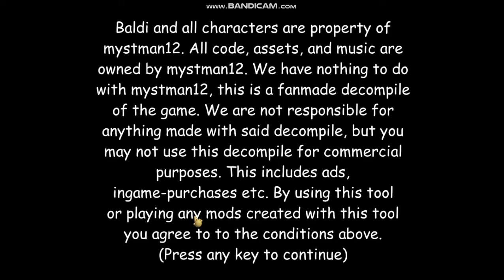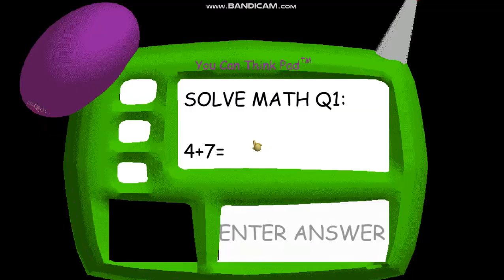Baldi's Basics 3.0.0 Remake Beta 1.1b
3.0.0 Remake